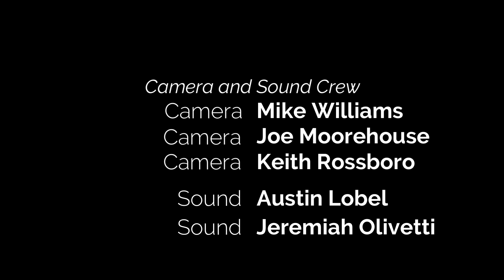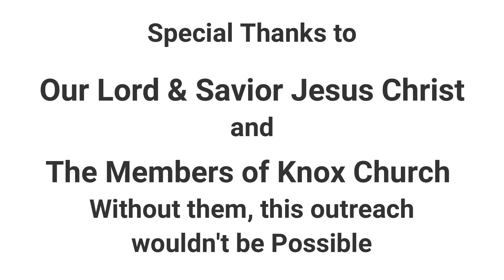Living as New Creations–Gal 6:11-18–Galatians-Case for Christian Liberty Series #20-Sermon–4/2/23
Today, we finish the Series, “Galatians, the Case for Christian Liberty.”  In part 20, Pastor Justin examines how Paul ends the letter to the church in Galatia by taking a hard look at the Cross of Christ.  What difference has the Cross made in your life?  What difference should it make?  He also reminds us that the Cross should change everything.  If it has not, he calls us to examine ourselves and commit our lives to Jesus.